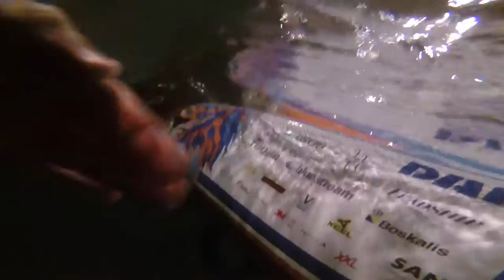International Human Powered Submarine Competition 2015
Bethesda Maryland